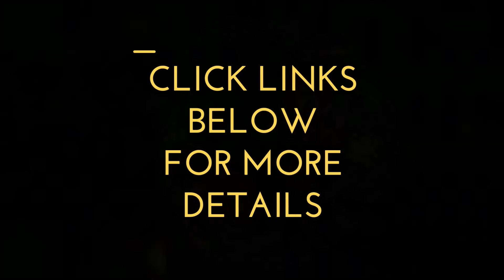Hamilton Khaki Navi UTC Automatic Watch H77505535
Stainless steel case with a brown leather strap